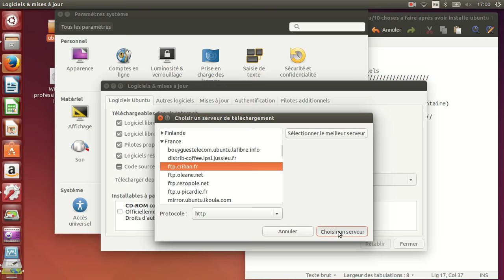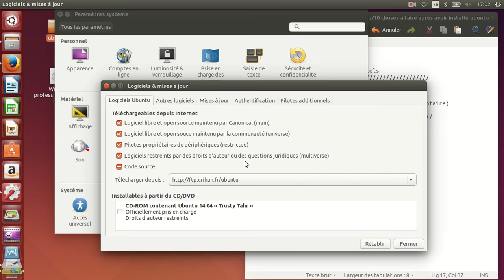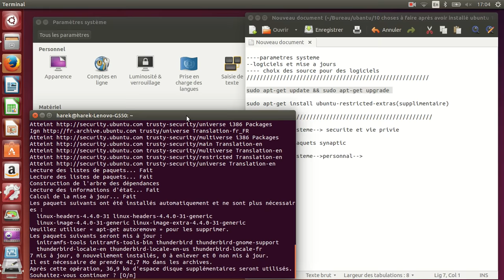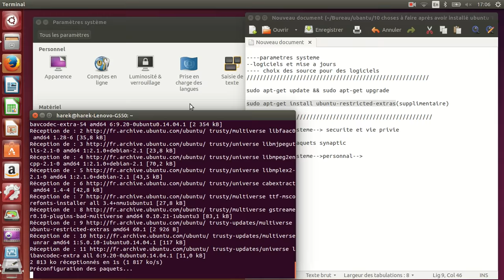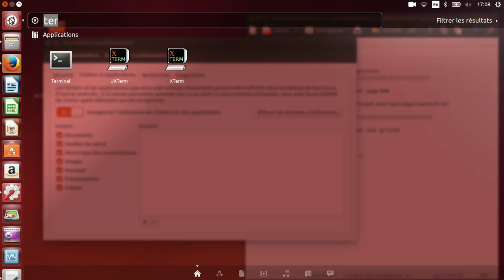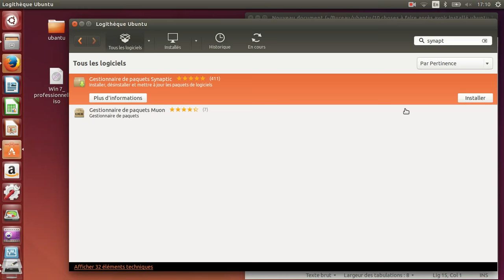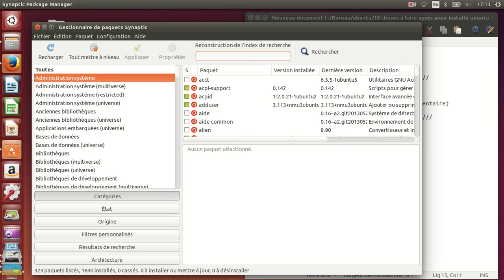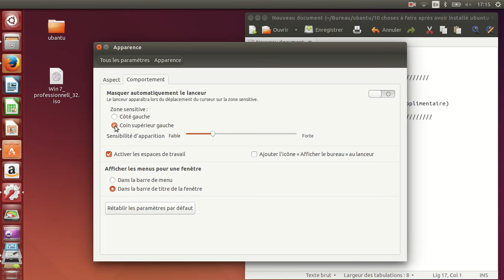After installation of ubantu 14 04